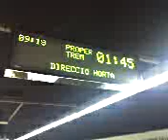El temps que resta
Al Metro de Barcelona es sap així quant de temps resta per l'arribada del següent tren, a qualsevol línia.